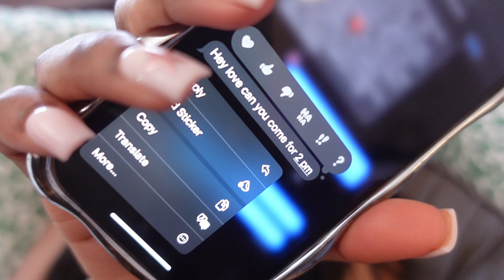VLOG: Come With Me to Do a Lifestyle Photoshoot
HIIIII GIRLIESSS ❤️!! OPEN ME FOR TREATS ;)

Y'all this day was all over the place yet the pictures still came out amazing of Course. BY THE GRACE OF GOD, PHEW CAN I GET AN AMEN